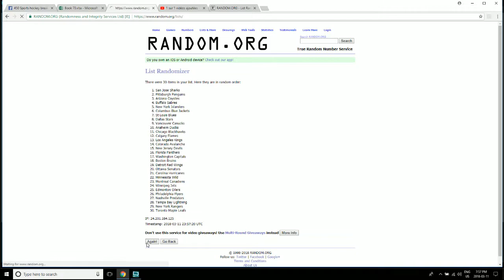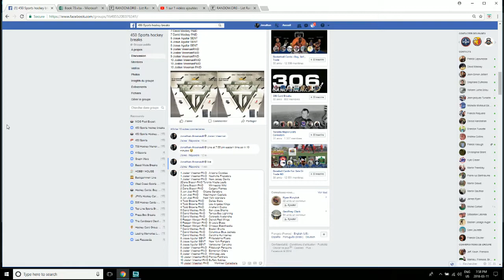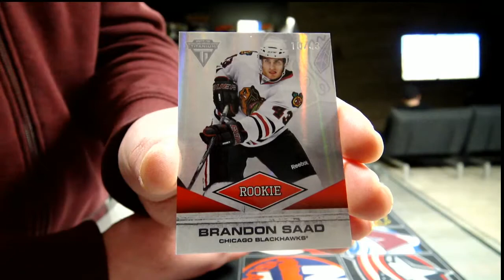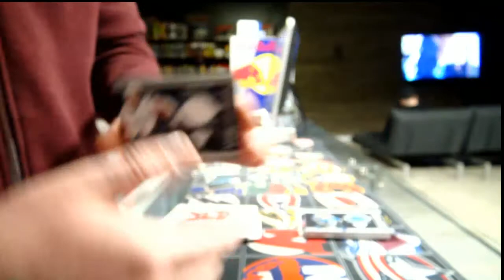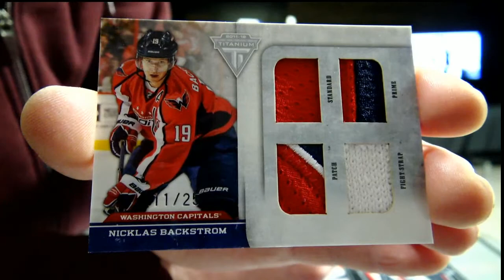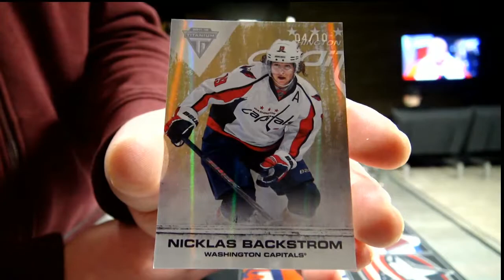450 Sports #2837 - 2011/12 Titanium hockey double box break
450 Sports #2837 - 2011/12 Titanium hockey double box break